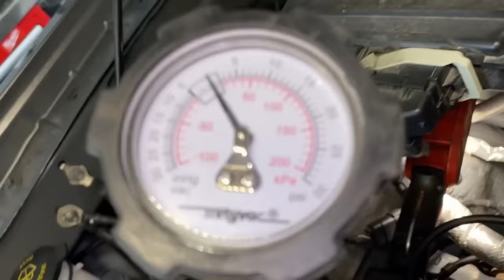2011+ Ford F-150 3.5L GTDI Ecoboost Engine P0299 Turbo Underboost Quick Diagnostics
In this video we show you what to check before replacing expensive Turbos.

This is the Vacuum/Pressure Tester I Recommend:
Latest Ford Blow Off Valve-

Forscan is free Ford Specific Diagnostic Software:
ELM 327 Adapter I Recommend-